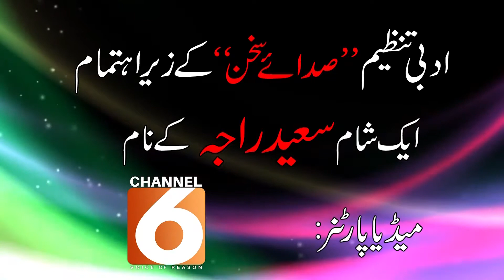Sada E Sukhan (Shaam e Saeed Raja ), Poet : Faisal Azfar Alvi